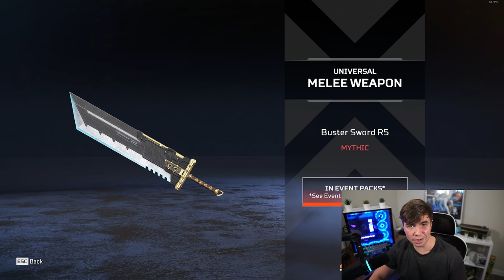My Honest Review Of The Apex Legends Final Fantasy Store Update